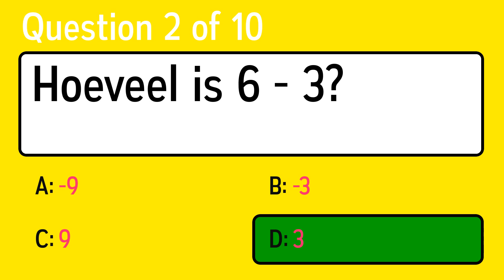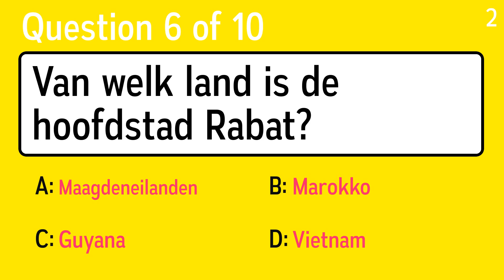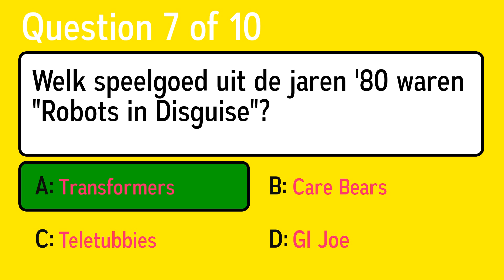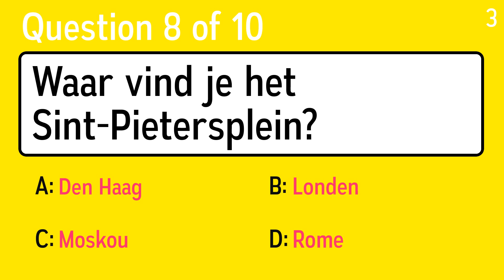Brein Trainer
Question 1: Welke Amerikaanse zangeres had in 1994 een grote hit met "All I Want for Christmas Is You"?
 Answer a: Marian Carey
 Answer b: Mariah Carey
 Answer c: Margaret Carey
 Answer d: Marietta Carey
Question 2: Hoeveel is 6 - 3?
 Answer b: 3
 Answer d: 9
Question 3: Wat is een geiser?
 Answer a: Waterval
 Answer b: IJskap
 Answer c: Delta
 Answer d: Bron
Question 4: Wat is de juiste schrijfwijze van het Engelse it is?
 Answer a: It's
 Answer b: Its'
 Answer c: Its
 Answer d: I'ts
Question 5: Wie zong: 'They just wanna, they just wanna. They just wanna, they just wanna have fun...,' in een van haar hits?
 Answer a: Sheryl Crow
 Answer b: Annie Lennox
 Answer c: Pat Benatar
 Answer d: Cyndi Lauper
Question 6: Van welk land is de hoofdstad Rabat?
 Answer a: Vietnam
 Answer b: Maagdeneilanden
 Answer c: Guyana
 Answer d: Marokko
Question 7: Welk speelgoed uit de jaren '80 waren "Robots in Disguise"?
 Answer a: Teletubbies
 Answer b: GI Joe
 Answer c: Transformers
 Answer d: Care Bears
Question 8: Waar vind je het Sint-Pietersplein?
 Answer a: Londen
 Answer b: Den Haag
 Answer c: Moskou
 Answer d: Rome
Question 9: Welk nummer schreef Mark Knopfler nadat hij twee jongens MTV in de tv-afdeling van een winkel  belachelijk hoorde maken?
 Answer a: Money for Nothing
 Answer b: Relax
 Answer c: Girls on Film
 Answer d: This Note's For You
Question 10: Welk woord ontbreekt in het volgende spreekwoord: "Het leven is net een ____ , met af en toe een hard stukje"
 Answer a: kauwgombal
 Answer b: kroket
 Answer c: krentenbol
 Answer d: aardappel